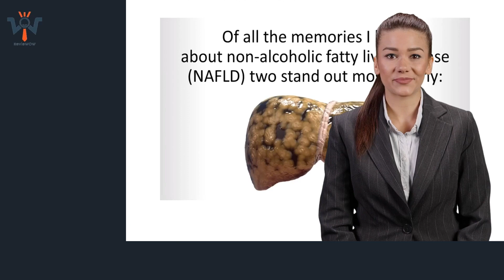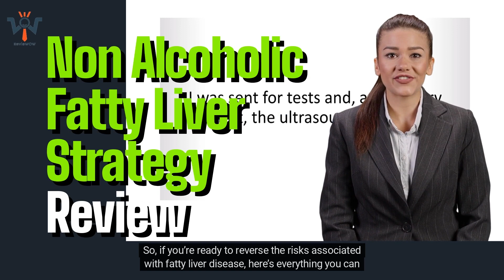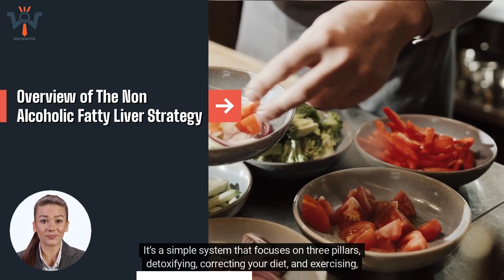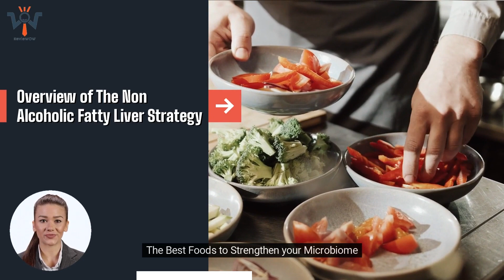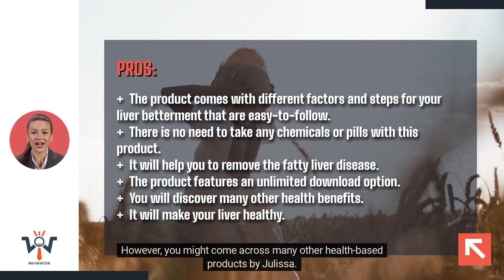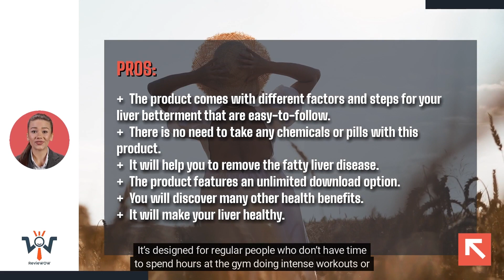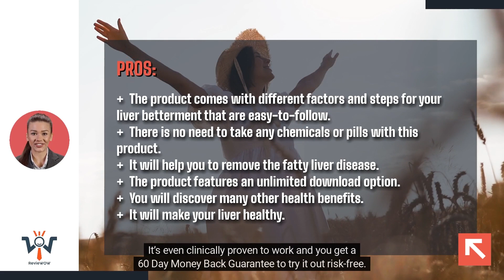The Non Alcoholic Fatty Liver Strategy Review , there’s no medical cure for fatty liver disease?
You will learn what is The Non Alcoholic Fatty Liver Strategy
and how it works, what results you can expect after using it, what about benefits and side effects.
In this video I'm going to answer all this questions.

The link to get acquainted with The Non Alcoholic Fatty Liver Strategy

Back Pain Breakthrough is the natural method to eliminate back pain once and all. It's an online course which guides you through a masterclass of six series as well as two manuals that will teach you how to align your spine and end the pain forever within just 30 days.

You may even begin to feel relief in your first few days! The entire process is completely natural and safe, and it is based on the body and specific methods to adjust your back.

Numerous prestigious medical doctors and institutions such as Washington University School of Medicine have begun to incorporate the method used within this course into their practices because it is extremely efficient.

There aren't any magic pills or fancy lotions, costly appointments, or anything else. If you're eager to take the control over your life by treating your back pain for good and for good, here's what to get with Back Pain Breakthrough.

What is Back Pain Breakthrough

Modern medicine can only reduce pain instead of addressing the root problem that causes this discomfort. Therefore, you should put away the costly pain relievers or fancy lotions and creams and stop spending an arm and a leg for costly therapy sessions.

Back Pain Breakthrough brings the healing exercises right at home With a complete program that will teach you a set of exercises that align your spine and relieve discomfort. This system is taught with the help of a back and joint pain specialist who has the practice he owns in order to help people take back control of their health and lifestyle by relieving the pain in a natural and safe way.

He is sought-after because of his natural and distinctive method, and most important, how efficient it is.

It only takes a few minutes every day to finish the entire video series and motions (the longest video runs approximately 22 mins) and you'll be able experiencing pain relief within seven days.

The pain that you suffer from can be completely eliminated in only 30 days. Back Pain Breakthrough even provides you with action plans as well as step-by-step steps to accomplish that.

This program has been broken into different parts to guarantee a simple and enjoyable progress and outstanding outcomes. This includes:

6-Part Video Masterclass

Target Spinal Release Manual

Accelerated Healing Techniques eBook

Back Pain Breakthrough's Download Page

Access to this content when you purchase the item. And since it's on the internet you are able to log in and download the content to your laptop, computer tablet or mobile.

To free up space on your device, stream the videos online without downloading, but I definitely recommend downloading the videos you want to your gadgets as it gives you the support and relief from pain you require whenever you travel.

If you aren't certain that a particular set of methods can help you align your spine and alleviate the back pain permanently You have two months to experience Back Pain Breakthrough with the 60-day Money-Back Guarantee. When you consider that it's completely safe and natural, you aren't risking anything.

Imagine that in just 7 days , you could begin to feel relief and progress to permanent relief as quickly thirty days.

Overview of the Back Pain Breakthrough Program

Back Pain Breakthrough is a complete system that consists of gentle movements which align your spine, removing discomfort and pain. The six-part masterclass videos teach how to complete the exercises step-by-step so that you know precisely what you must do to reap the maximum benefits of the exercise.

Each video is divided into various sections, allowing you to choose exactly where you'd like to go, even if you don't aren't able to sit through the whole video. However, it's highly advised to watch the six masterclass from beginning to end, and they take only about an hours of time minimum.

The manuals in writing are fantastic to keep for additional information. They also contain steps-by-step plans for action and descriptions of healing techniques that are additional to enable you to harness the maximum potential that the treatment program offers.